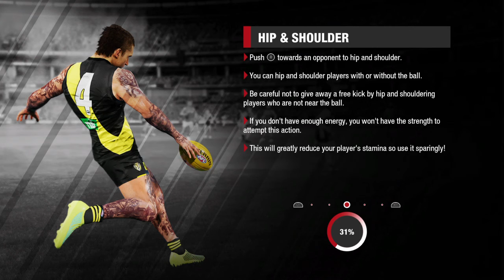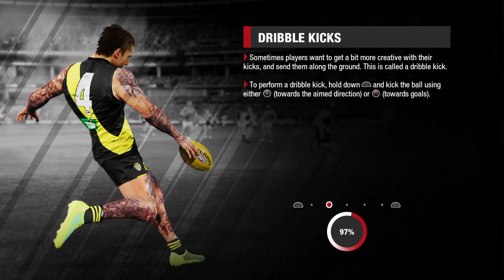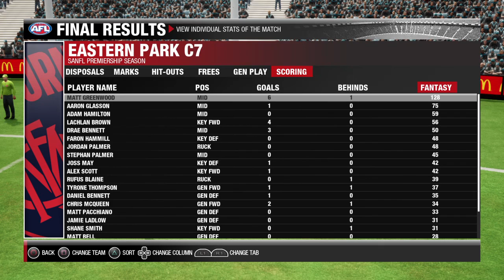Eastern Park C7 SANFL Scenario - Round 10, Vs Port Adelaide